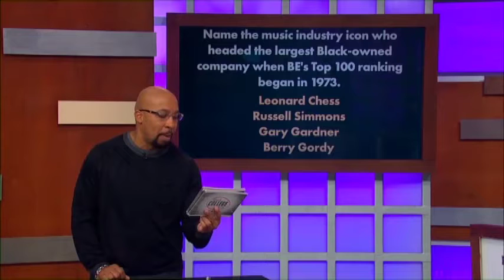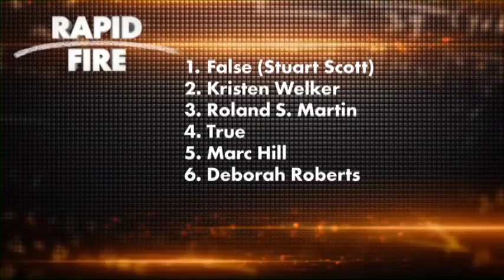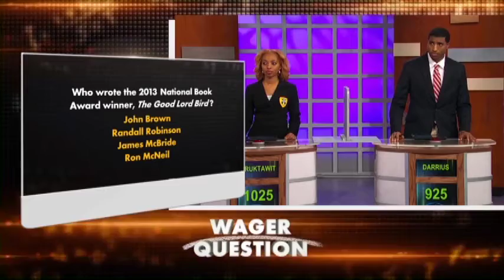Darrius Spencer, "Black College Quiz" Highlights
Meet Darius Spencer, a native of Memphis, Tennessee, who was recently accepted to participate on the syndicated television series, "The Black College Quiz" Competition. The series features several other Historically Black College and University students from around the country showcasing their knowledge and skill of African-American history. This weekly, half-hour series has featured over 50 HBCU schools since its inception and awarded over $500,000 dollars in scholarships. Relive some of the highlights of Darius's performance on "The Black College Quiz". Video highlights courtesy of “Central City Productions”.